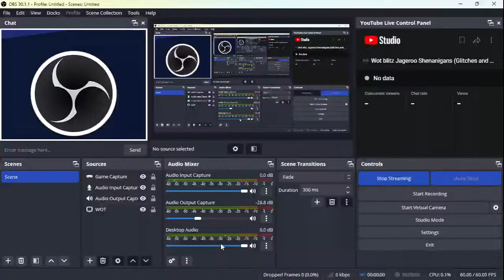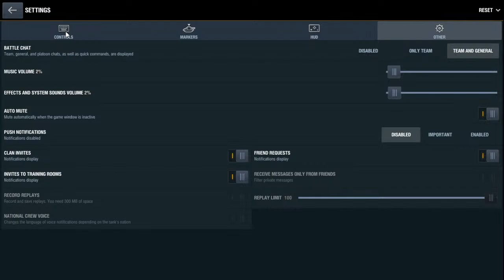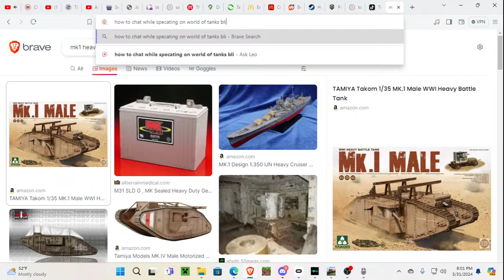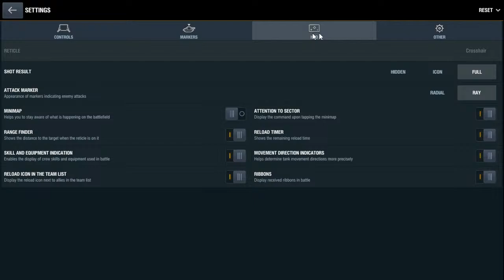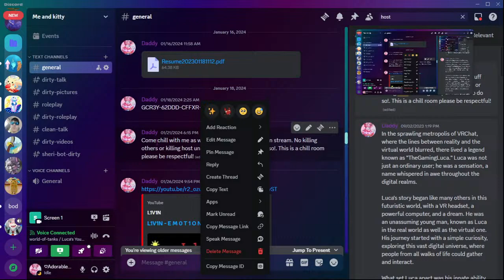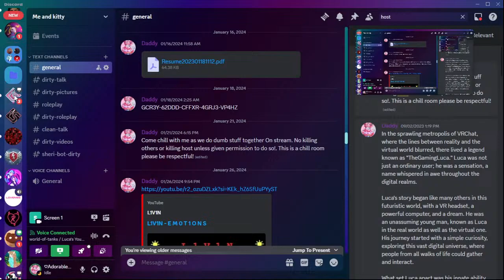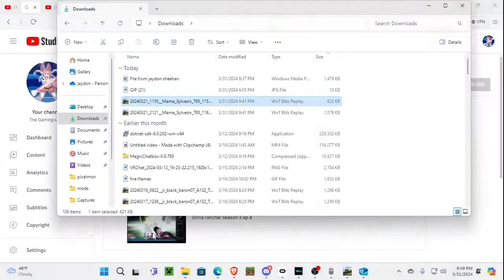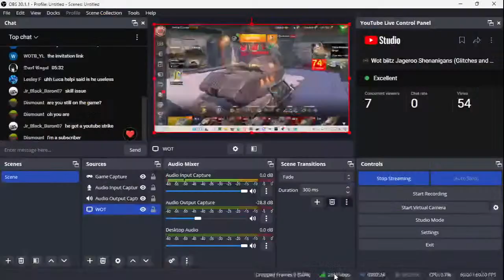Wot blitz Jageroo Shenanigans (Glitches and trolling/Having fun)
My name is Luca! Annor and I run this Youtube channel. Hope you enjoy!

Our goal on this channel is to put a smile on peoples faces and entertain those who need/want to be entertained. We are really goofy/dumb sometimes but serious when we need to be! Stop by and say hi and have a conversation with me!

We make videos whenever we can!

Feel free to invite your Friends/Family to come watch my content any support helps!

Follow me on multiple sites!
VrChat #1: TheGamingLuca
VrChat #2: TheGamingLuca21
PlayStation: Jaydonlee312
Microsoft: RomanBassoon297

Also there is a email on my channel that you can send emails too with suggestions and feedback that is Run by Annor if you wish to see certain content!